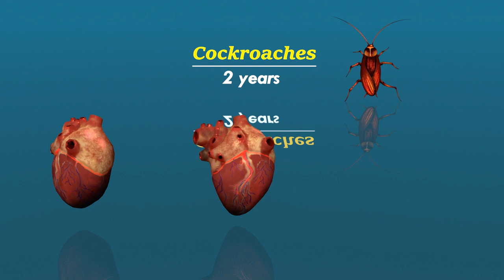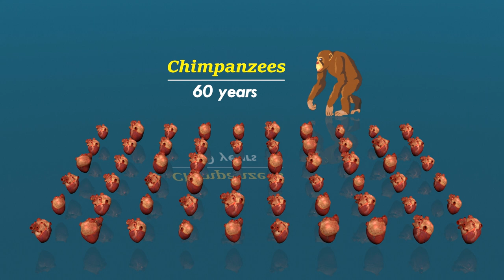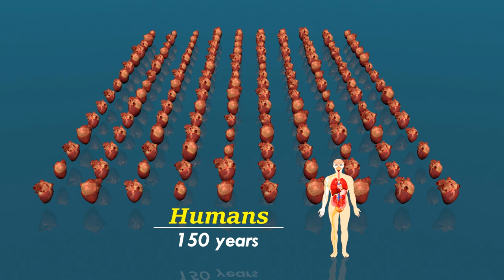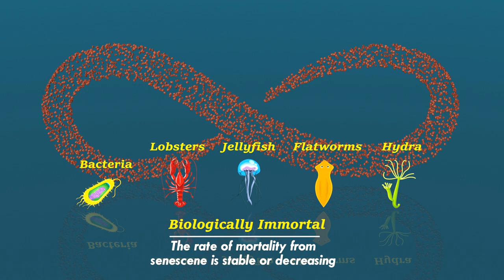Comparison of the Maximum Life Span of Animals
Theoretical lifespan comparison. The shortest and longest lifespan of animals. The toughest animal.

In reality, almost all of the life end before their max lifespan due to injury, disease, predation, lack of resources, or environmental changes.